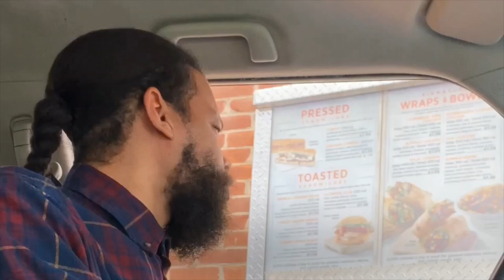Drive Thru Shenanigans || ViralHog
Occurred on April 14, 2020 / Springfield, Ohio, USA

A comedian decided to try and make people laugh by doing funny random things at drive-throughs.